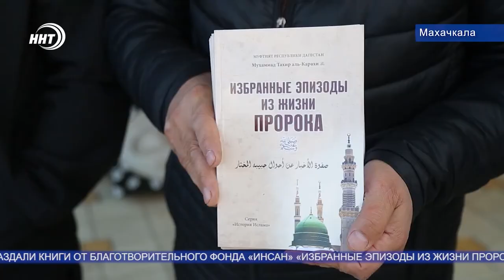Велопробег в честь Пророка Мухаммада ﷺ состоялся в Дагестане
В поселке Ленинкент состоялся велопробег под лозунгом «Мы любим Пророка Мухаммада».

Десятки людей – взрослые и дети приняли участие в мероприятии. Они проделали путь по главным дорогам населенного пункта. Велопробег провели в честь месяца «Рабиуль-авваль», в котором родился Пророк. В рамках акции участникам пробега раздали книги от благотворительного фонда «Инсан» «Избранные эпизоды из жизни Пророка». Организаторами велопробега выступили общественные организация «Молодежь Уриба» и «Ленинкента», совместно с духовенством посёлка.